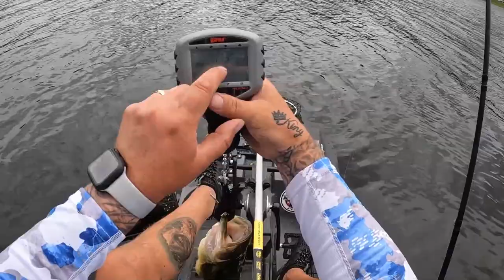Tournament Day 2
Hi everyone and thanks for stopping by my channel.
 I am just a smalltown guy who loves to fish.I am not a pro and I am not sponsored.
My channel is all about keeping it reel and lovin the tight lines, Alot of my videos will either be mainly bank fishing or kayak fishing.My favorite fish are walleye and bass. I mainly fish my local small lakes and bigger rivers in hopes of one day landing that huge PB just as almost every fisherman I know does.
 I try to keep my vidoes around 20 minutes with clean content so smaller anglers can watch . I sometimes upload videos that contain catfish,drum,perch,pike,and pickerel as some of the bodies of water I fish have these species.
 In some videos you might see my wife and maybe a friend or 2 but mainly its just me.
 I work a fulltime job and have a wife and 3 kids so I try my best to get you guys new content as soon as I can. Anyone who uses a gopro and makes these videos knows it takes alot of time and effort to edit and post videos so please share,like,and subscribe to show your love and keep me motivated to release more and more content for your entertainment !
 Thanks and TIGHT LINES YOU SON OF A FISH!!!